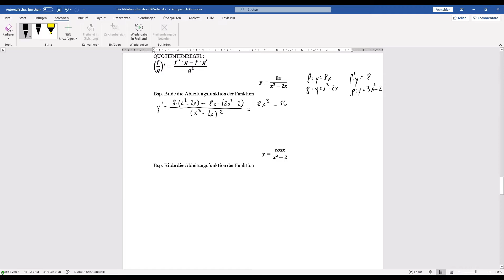Quotientenregel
schön, dass ihr wieder auf meinem Kanal vorbeischaut und eines meiner Videos anseht. Ich hoffe sie gefallen euch und ihr könnt etwas davon lernen.

Falls du noch mehr lernen möchtest schau dir mal meine Playlist zum Thema Gleitkommadarstellung an. Den Link findest du hier. :-)

Ich wünsche dir noch gutes Gelingen beim Lernen und bis zum nächsten Mal, wenn du wieder ein Video von MOmS - Mathematik Oberstufe mit Spaß ansiehst.

Mfg deine Mathetrainerin

Ps.: Vergiss nicht meine Instagramseite - mathe.oberstufe - auszuchecken. Hier bekommst du als Erster Bescheid wenn ein neues Video online geht.